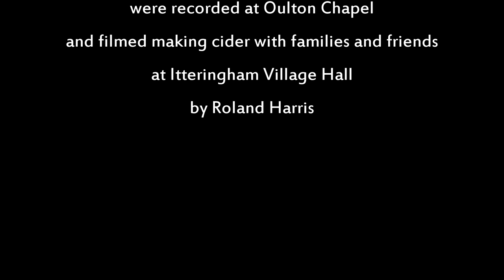Rattlebox - Drink up the Cider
Traditional song performed by Rattlebox, Norfolk's raucous folk band. Music recorded at Oulton Chapel and video filmed at Itteringham Village Hall, during annual cider-pressing day with families and friends. Rattlebox comprises: Jo Kerkham, Jon Simpkin, Rob Moore, Simon Waller and Danny Cotgrove. Sound recording and video production by Roland Harris.